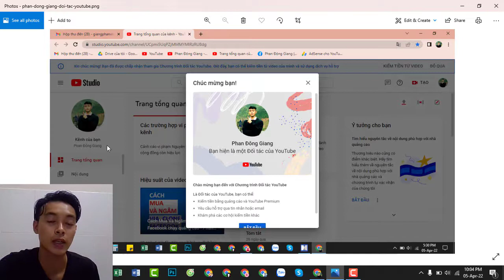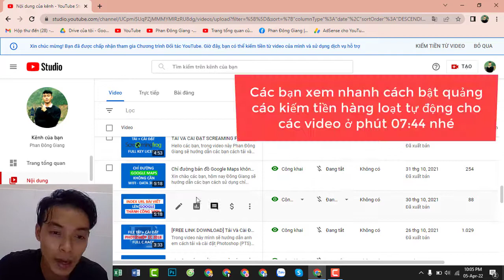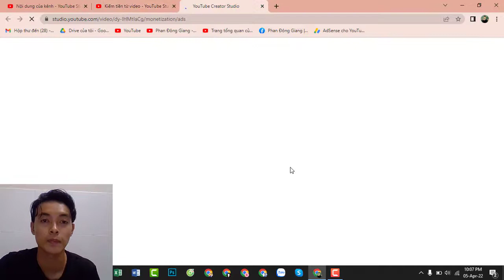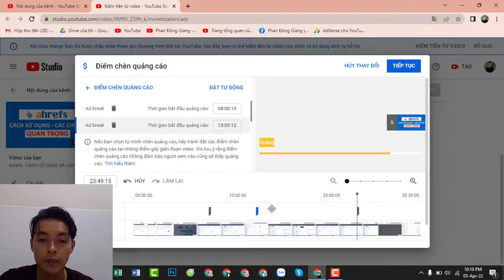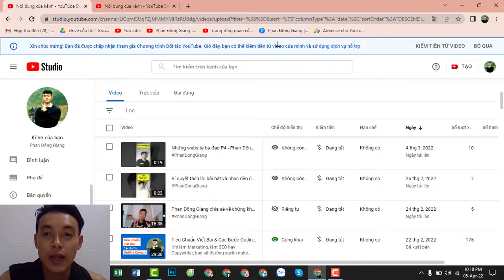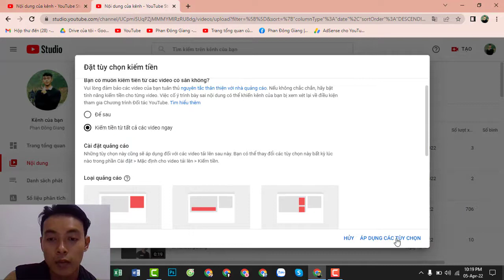Tự động bật kiếm tiền video Youtube hàng loạt - Phan Đông Giang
Mình sẽ hướng dẫn các bạn cách bật quảng cáo kiếm tiền từ YTB hàng loạt một cách tự động nha

✔️ Giúp mình mua 1 ly cafe nhé:
Phan Đông Giang
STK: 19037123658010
Techcombank TPHCM